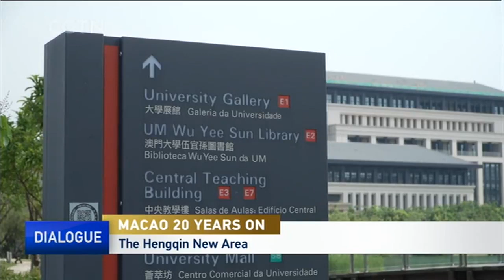Macao: 20-year journey of its economic development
This year marks the 20th anniversary of Macao's return to China as a special administrative region. Over the past two decades, Macao SAR has undergone a remarkable transformation, experiencing improvements in its economy, educational system, and the livelihood of its residents. Why has Macao been able to develop as successfully as it has? What differences can we see from its neighbor, Hong Kong SAR? And what unique features has Macao exhibited in practicing "One country, Two systems"?